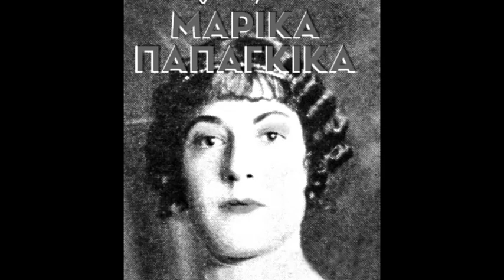Μπουρνοβαλιό - Μαρίκα Παπαγκίκα 1927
Μπουρνοβαλιό - Μαρίκα Παπαγκίκα
Δίσκος: Columbia 56061-F (και Columbia Αγγλιάς 11610) .
 Νέα Υόρκη, ΗΠΑ ,Απρίλιος 1927

ορχήστρα με βιολί(Αλέξης Ζούμπας),
τσέλο(Μάρκος Σιφνιός)
 και τσίμπαλο(Κώστας Παπαγκίκας)
Βαρύτερα απ' τα σίδερα είναι τα μαύρα ρούχα
γιατί τα φόρεσα κι εγώ με μιαν αγάπη που 'χα

Ετούτα είναι τα βάσανα κι όχι τα περασμένα
που ανοίξανε παλιές πληγές και στάζουν μαύρο αίμα

Στην μια φωτιά άλλη φωτιά, στον πόνο άλλος πόνος
σε τόσα βάσανα γιατρός ο Χάρος είναι μόνος

Πρόκειται για την ''Αμερικάνικη'' εκδοχή, από τη Μ.Παπαγκίκα
του τραγουδιού Μπουρνοβαλιός μανές,
ενός από τους 5 αγάπημένους αμανέδες των Σμυρνιωτών,
με πολλές εμφανίσεις στη δισκογραφία.
Οι άλλοι 4 ήταν: Τζιβαέρι, Ταμπαχανιώτικος,
Ανταμαμάν ή Γαλατά και Σμυρναίικο μινόρε.

Το χωριό Μπουρνόβας βρίσκεται έξω από τη Σμύρνη.